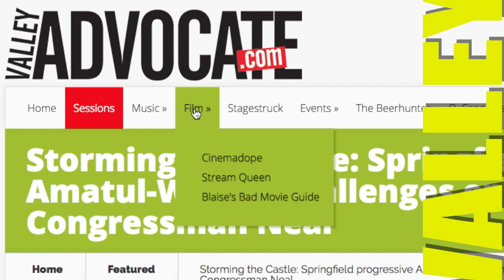Valley Advocate Podcast: Local Maple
Interview with Tony Hall on his local business, Massachusetts Artisan Foods, and his collaboration with local artists.